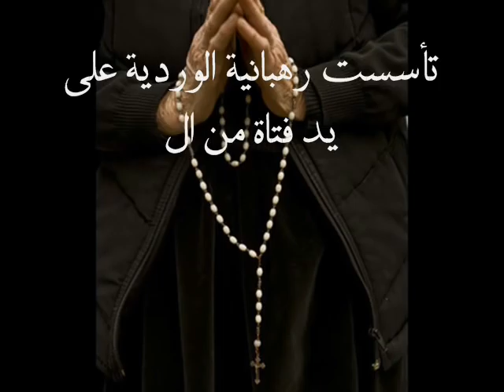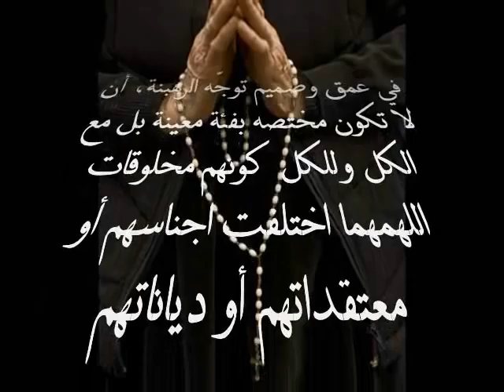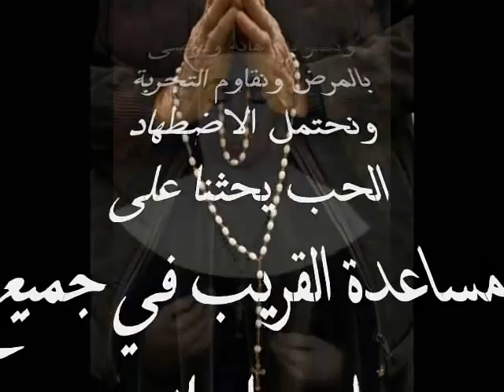القديسة ماري ألفونسين - St. Mary Alfonsin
نبذة عن حياة الأم القديسة ماري ألفونسين
انتاج المعهد الإكليريكي للبطريركية اللاتينية